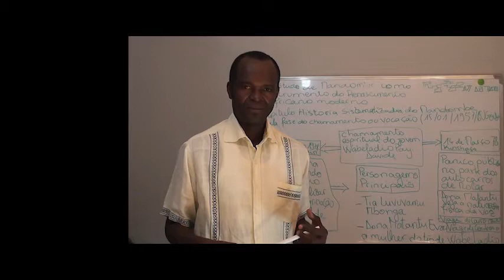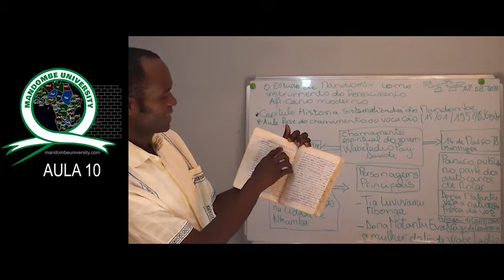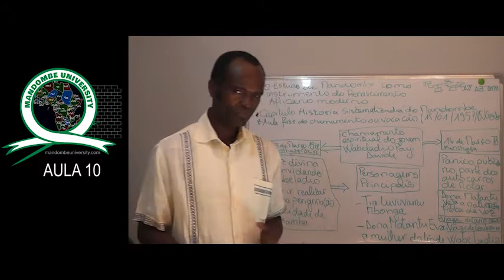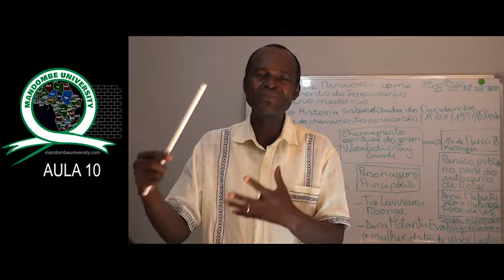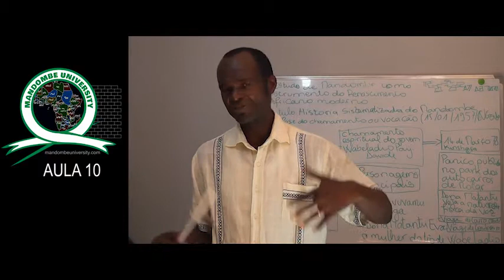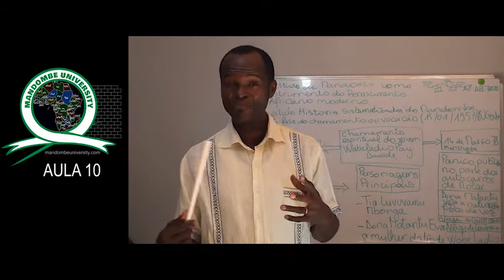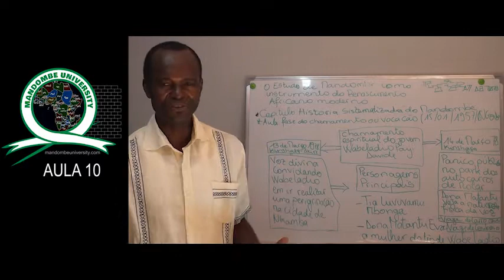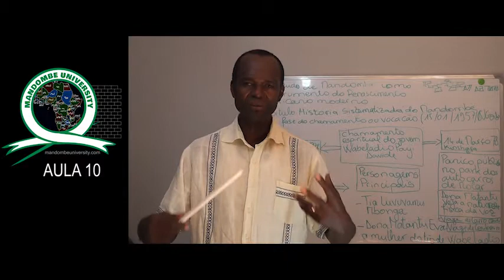MANDOMBE AULA 10